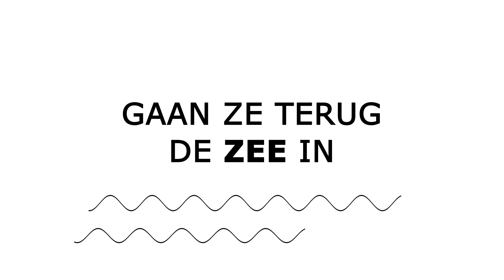IKEA - Onze mosselen